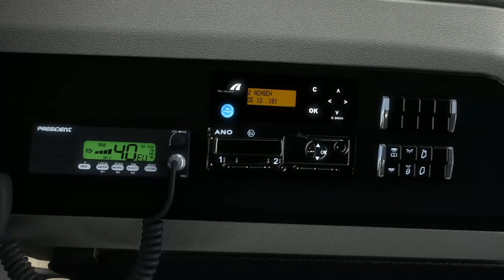Euro Truck Simulator 2 Mods Mercedes Benz New Actros MP5 2019 | ETS2 1.40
ETS2 1.40 Mercedes Benz New Actros MP5 2019

Features:

- 3 cabins: StreamSpace 2,50, BigSpace , GigaSpace
- 15 chassis variants: 11 chassis tractor, 4 chassis BDF
- 7 engine variants OM 471 / OM 471 - Mercedes drivetrain mod ready
- 6 gearbox variants - Mercedes drivetrain mod ready
- 6 Interior variants LHD + RHD: Basic, Style Line, Trend Line, Edition 1
- 40 original Mercedes colors + Safety Truck skin, Edition 1 skin, CharterWay skin + SCS Paintjobs ready
- SCS Mercedes Actros DLC Ready

Version 1.6
- adapt to game version 1.40 with new light system
- add new cabin DLC
- add full plastic mirror cams
- add UK parts and interior WIP
- reworked all headlights
- reworked all mirror cams
- Rigid and BDF parts are still WIP
- fix steering wheel to 900 degrees
- fix some bugs

Credits: SCS Software, HRS Mods(Harald-RS,Wolli2017) Truckjunkie3d, ActrosMP3, DP Design, Hkv, Alexandru_Andrey, Kriechbaum, EVR, Tobargo, obelihnio, SiSl, Vad&k, Sogard3, Dotec, Dennis_Grelak

All mods were tested on the latest version of ETS2 at the time which currently is 1.40 and DirectX11.